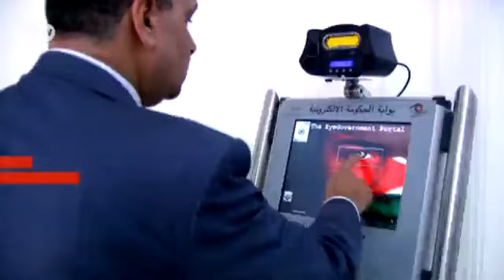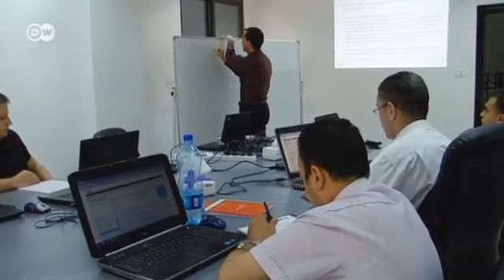Silicon Wadi en Cisjordania (serie: Business Arabia) | Hecho en Alemania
El Silicon Wadi de Ramala es aún pequeño, pero con un gran futuro. Para los jóvenes informáticos palestinos el mundo virtual ofrece una posibilidad de poner en marcha sus empresas independientemente de los acontecimientos políticos.